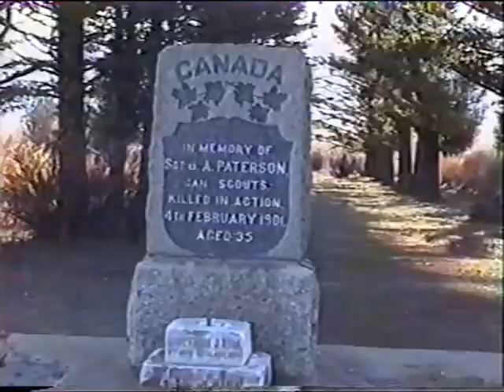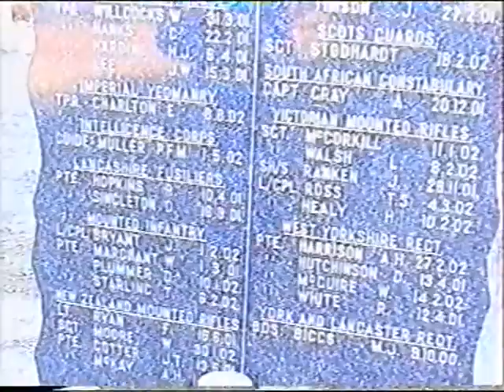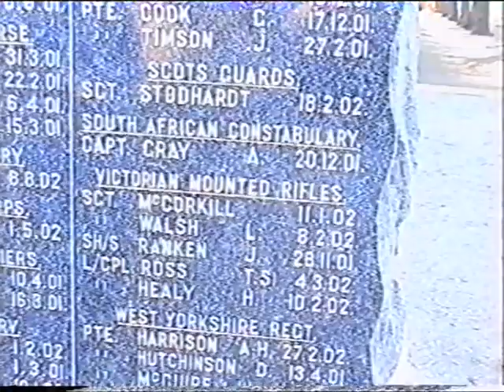Wakkerstroom Cemetery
Note Major "Gat" Howard, Sgt FC Douglas, Sgt RS Northway were all killed on the 17th February.